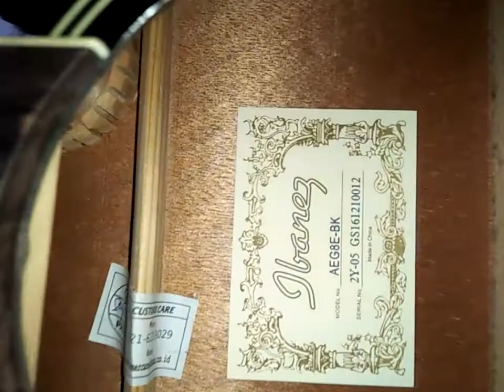Struktur dalam, bracing, gitar ibanez AEG8E-BK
Wonderkid guitar shop

buy and sell guitars
Setting
Clean up
mirror finish polish
Light repair (ringan)

untuk setting/clean up/repair ringan, kontak fb atau ig saya untuk selanjutnya saya berikan nomor WA.

nomor WA tidak saya posting di publik, rawan iklan pembesar, peninggi, pemanjang, teror pinjaman online yang tidak pernah saya lakukan 😂